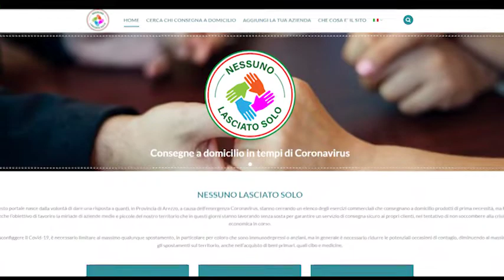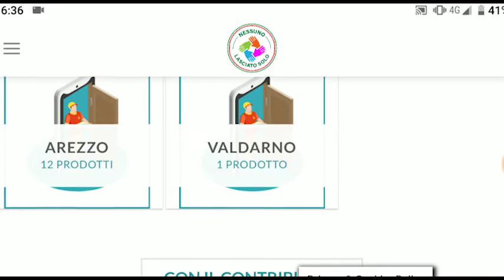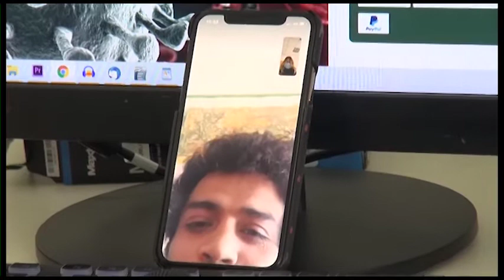"Nessuno lasciato solo", nasce un portale plurilingue per la spesa a domicilio